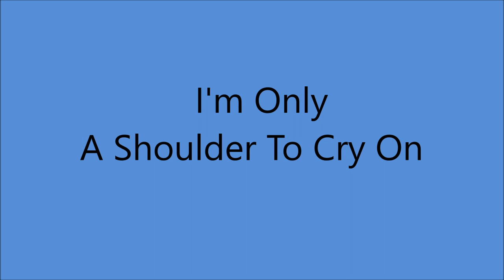Early Red Sovine - I'm Only A Shoulder To Cry On [1949]**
[Written by  Kathleen Griffith - Dave Durham]

2008  West Virginia Music Hall of Fame